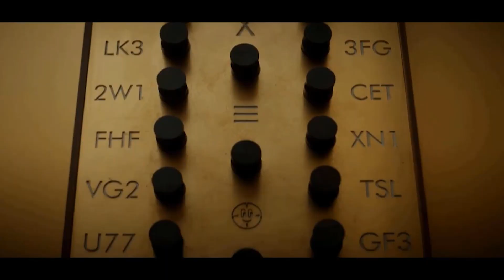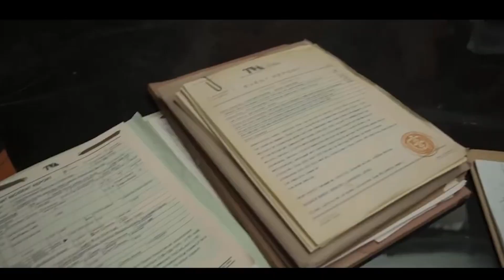LOKI EPISÓDIO 1 EXPLICADO! MULTIVERSO CHEGOU na MELHOR estreia da Marvel!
PARA ASSITIR HBO MAX e DISNEY PLUS SEM ERRO!
AMAZON FIRE TV STICK:

Ei Nerd! Esta é uma análise do episódio 1 de Loki, a nova série da Marvel, nova série da Disney Plus. Nela vemos Loki (Tom Hiddleston) indo direto para a AVT, onde a ele será explicado o como funciona o Multiverso na marvel. A nova série do Loki chegou com uma ótima estreia! Neste video trago uma crítica de Loki e explicação do mutiverso.

AQUI ESTÃO AS CÂMERAS MAIS BARATAS PARA 2021!
Canon T100
Canon T7
Canon SL3

Equipamentos que eu uso:
LENTES e
RING LIGHT